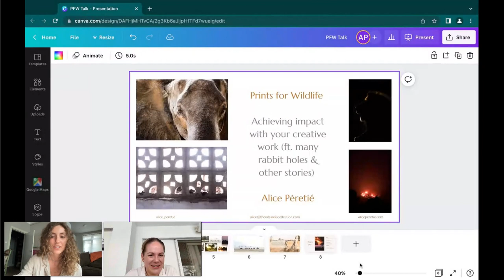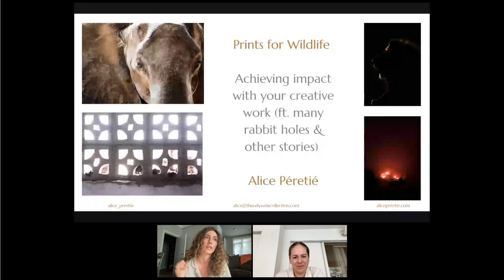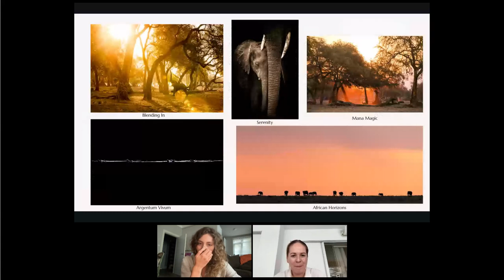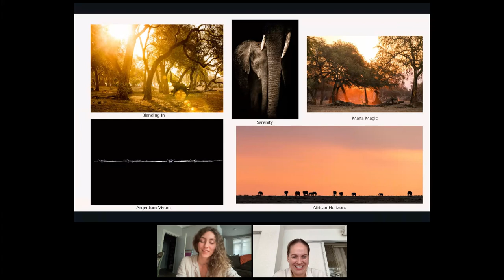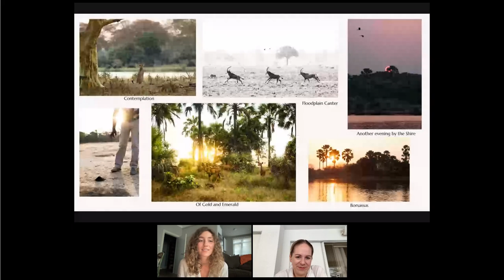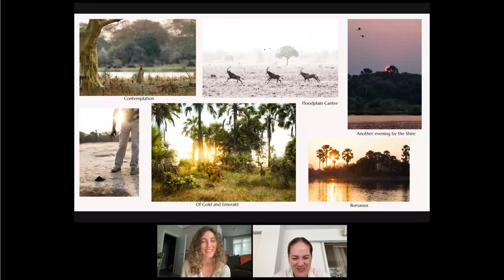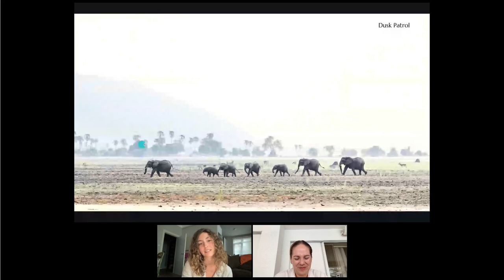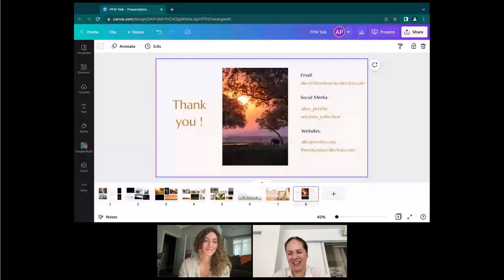Photographers Spotlight: Live talk with Alice Péretié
In our webinar series "Photographers Spotlight", we chat with wildlife photographers from all over the world, all of whom have contributed to previous editions of Prints for Wildlife.

About the photographer:
Alice: "I’ve always felt at home on the African continent, and being there has continuously inspired me to find ways in which to (re)connect people and nature. As a photographer, writer and conservationist, I love exploring how the arts can draw us back to our ecology - our home."

"Photography for me is a form of philosophy, and so too is storytelling. We create, we see different things, we learn and understand. It’s been a way for me to intertwine appreciation for wildlife and human life, to shed light on incredibly beautiful projects, and support them through both storytelling and fine art print sales."

"I truly believe that change starts from within, and anything that helps us gain different perspectives, and to ask questions, will enact shifts in values which will then guide where we put our energy. Art is such a wonderful way to start a gentle conversation around topics that can often be quite politicised or emotionally charged."

"A few months ago, my partner and I launched a company, The Odysseia Collection, inspired by 'the Odyssey', a beautiful song of homecoming, and we specialise in meaningful safaris, content creation and creative tuition, supporting conservation through each of these three pillars. We want to raise awareness and help people reconnect with themselves as they reconnect with nature - it's about going back to the roots!"

About Prints for Wildlife:
Prints for Wildlife is a fundraiser aiming to ensure protected areas continue to deliver benefits to people and wildlife. 220+ photographers have joined since the first edition in 2020 for one goal - to give back to conservation. Since 2020, we have raised 1,75 million dollars through print sales. 100% of the proceeds (after printing and handling) go directly to African Parks, a non-profit that manages 20 parks in 11 African countries on behalf of governments.